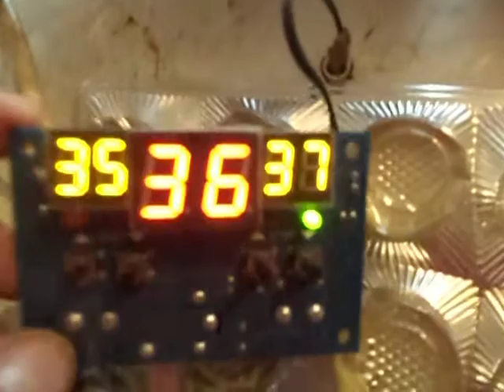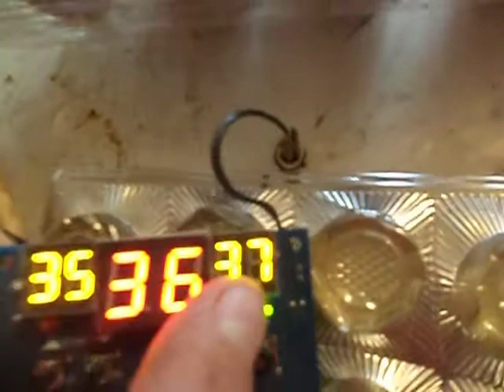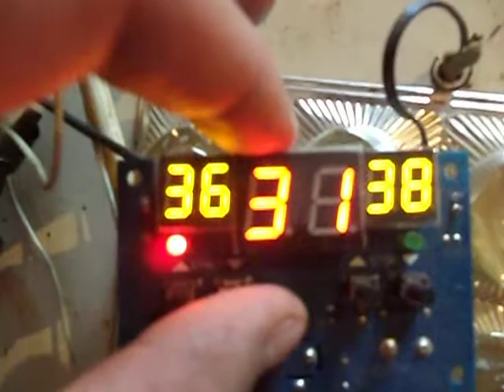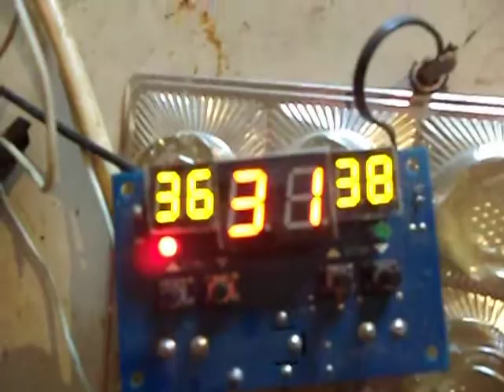Самодельный инкубатор . Вывод кур .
В том году сделал самодельный инкубатор . выводил перепелов  , общий результат был неплохой .
В этом году будем выводить кур .
Через 21 день смотрите результат  .
Постараюсь снять вылуп .